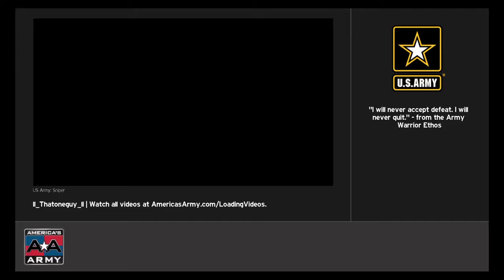Is this guy hacking?